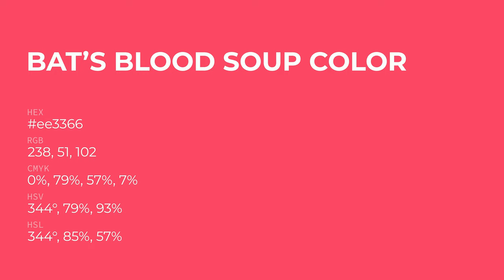Bat’s Blood Soup color ee3366 hex Cool Red color ee3366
What color is Bat’s Blood Soup ? ee3366 hex, Cool Red color ee3366

Hex ee3366 Color Code is also known as Bat’s Blood Soup color